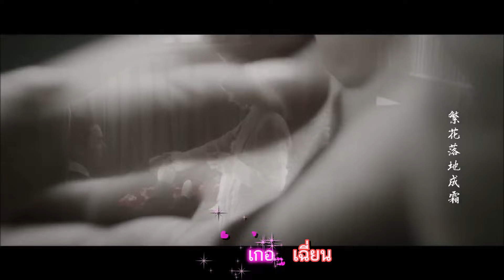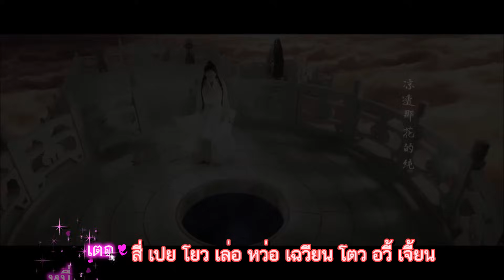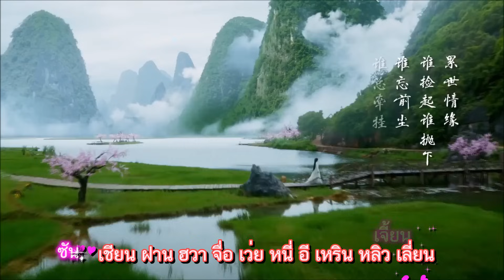[เนื้อร้อง] เพลง ดอกไม้บานสะพรั่ง 繁花 《สามชาติสามภพป่าท้อสิบหลี่》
เพลงประกอบซีรีส์เรื่องสามชาติสามภพป่าท้อสิบหลี่
สร้างจากนิยายเรื่องสามชาติสามภพป่าท้อสิบหลี่ สนพ.สุรีย์พร